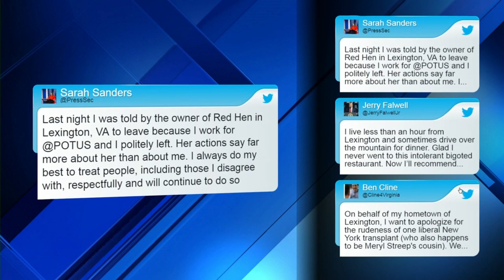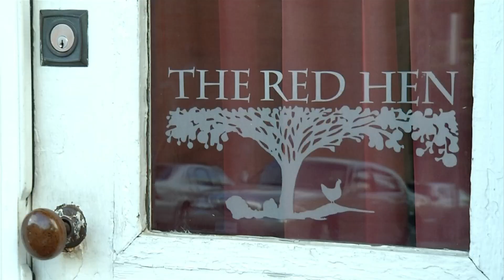Sarah Sanders Aftermath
10 News at 11, After Sarah Sanders Asked to Leav Red Hen